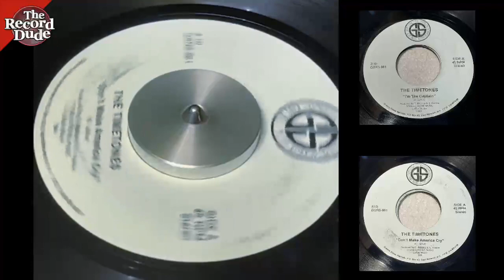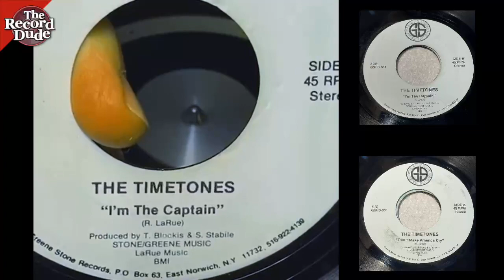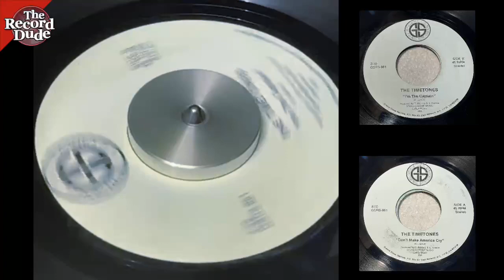The Timetones on Greene Stone Records / obscure modern soul! / TheRecordDude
The Timetones out of East Norwich, NY!

Check to see if its still for sale in one of my stores: